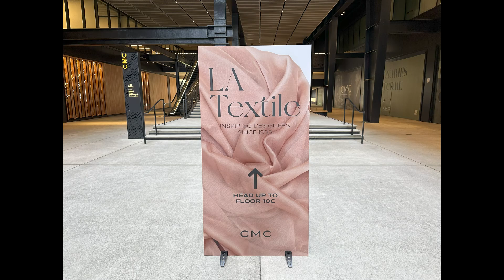LA Textile Show 2024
We had a fantastic time at the LA Textile Show! The premier event for textile, design, and production resources on the West Coast never disappoints. From top textile mills to trend galleries and seminars, we left inspired and ready to create!